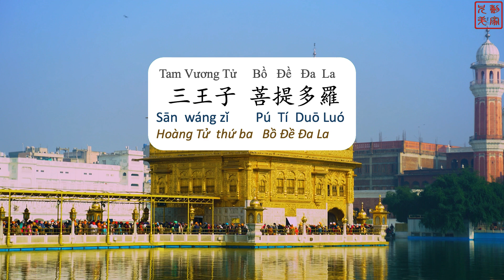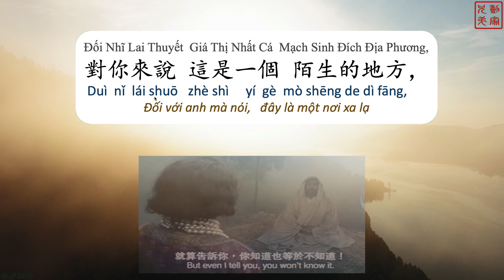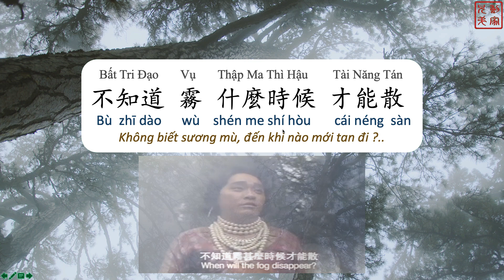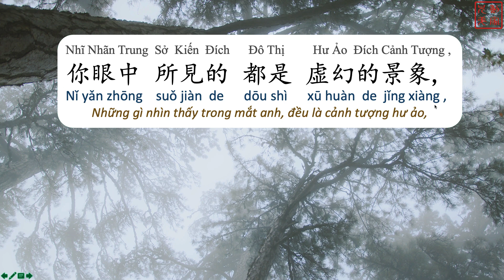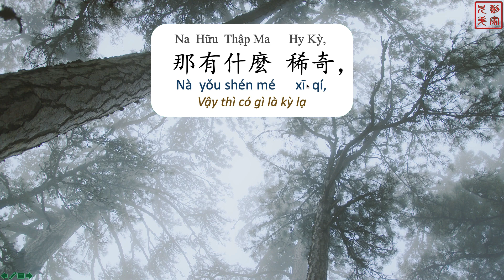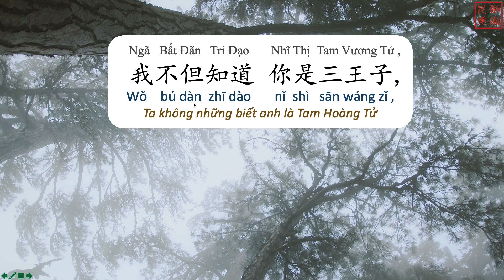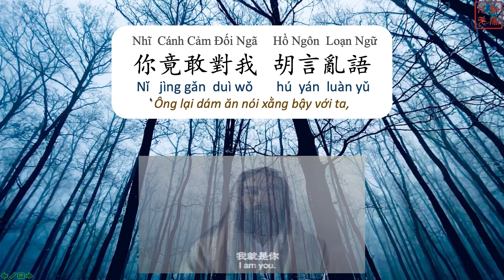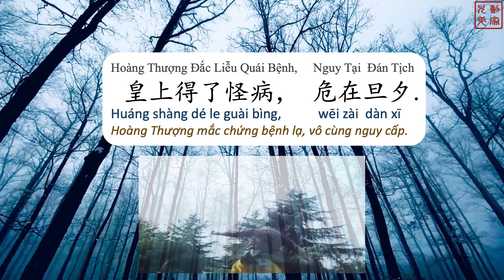Đạt Ma Tổ Sư Truyện p1